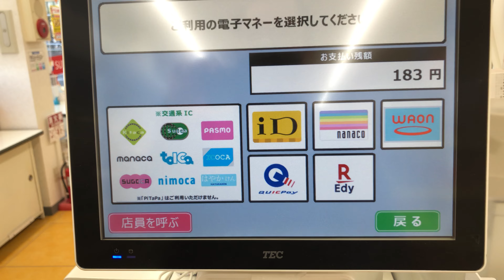【滋賀県 大津市】サンドラッグ 大津美崎店 セミセルフレジ